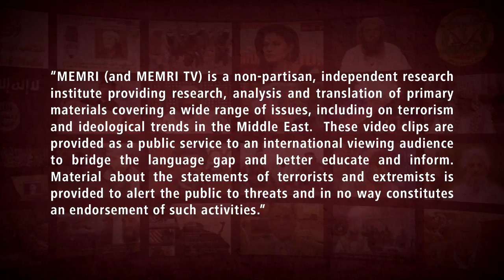Al-Aqsa Lecture: The U.S. Has Decided That China, Rather Than Islam, Is Its Main Enemy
Palestinian political researcher Sheikh Ahmad Al-Khatwani said that America thinks that by eliminating Al-Qaeda, ISIS, and the Muslim Brotherhood, Islam no longer poses a threat to the U.S. as its main enemy, but there are other Islamic movements, and the “Islamic energy” within the Muslims can explode at any given moment. He made these remarks in a lecture delivered at the Al-Aqsa Mosque and aired on Hizb ut-Tahrir’s Al-Waqiyah TV (Lebanon) on September 4, 2021.

Al-Khatwani said that this is the reason that the U.S. has designated China as its “main enemy” today and not Islam. He referred to the American pullout from Afghanistan, and said that it heralds the end of America’s leadership position in the world. Al-Khatwani added that the fact that “America is loosening its grip on the world” brings joy to the Islamic world. For more about Ahmad Al-Khatwani, see MEMRI TV clips Nos. 8909, 8439, 7797, 7150, and 4811.